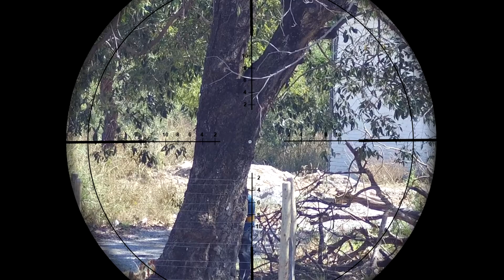Foi bala! Aqui é Sniper Goiano 💀 | Silverback SRS A2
Snipers: Silverback SRS A2 16' / Silverback TAC41- Loja Action Sport
Pistola: SSX23 Novritsch distribuída pela Rossi - Loja Action Sport
Câmeras: GoPro Hero 7 black / Scopecam Foxeer 4k de 50mm